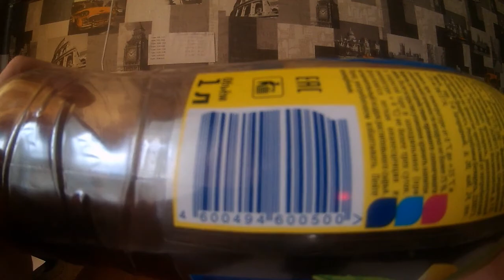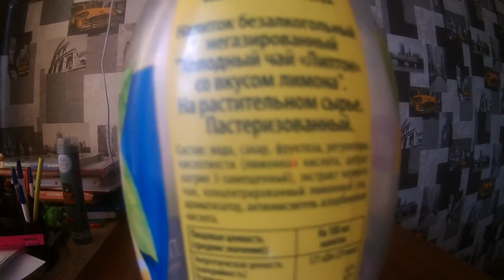Обзор на холодный чай со вкусом лимона "Lipton" [1 литр.]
Я Midyusoff Play!

Я снимаю такие видео как:

Влоги, фильмы, прохождения игр, научные видео!

хорошие и греющие душу видео.